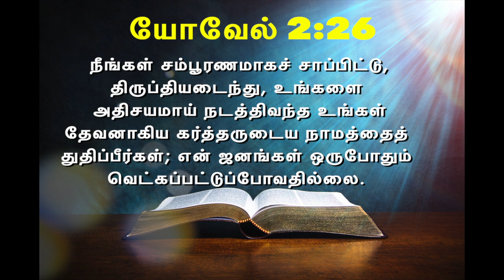இன்றைய வசனம் [11/05/2021] - Today Bible Verse - Tamil Bible Verse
Bible Verse | Tamil Bible Verse Today | இன்றைய வேத வசனம் | Bible Verse Today | Verse of the Day [11/05/2021]